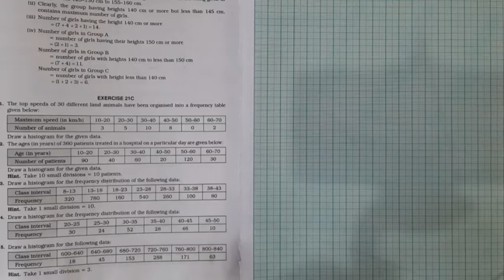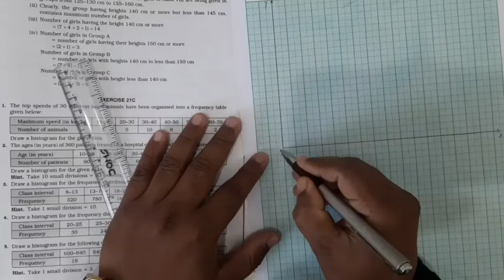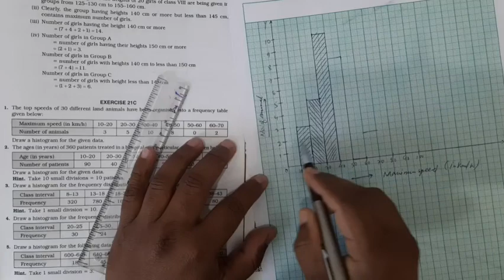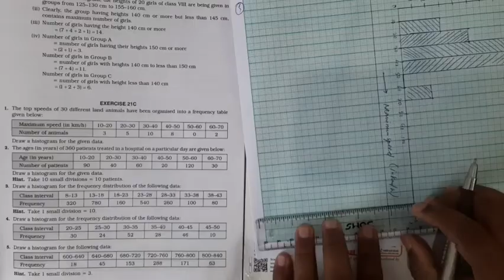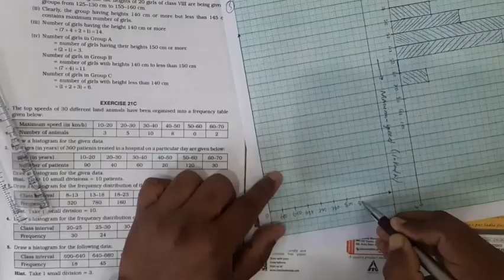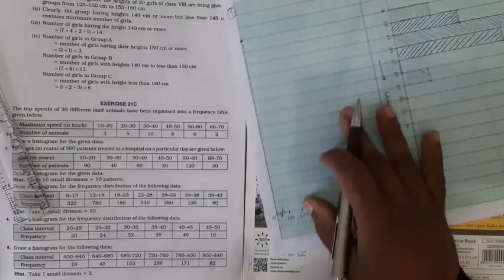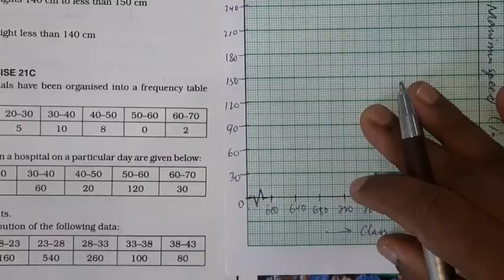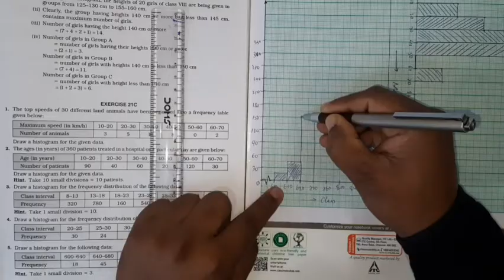Introduction of Histogram|Class-8|Maths|Ex-21C